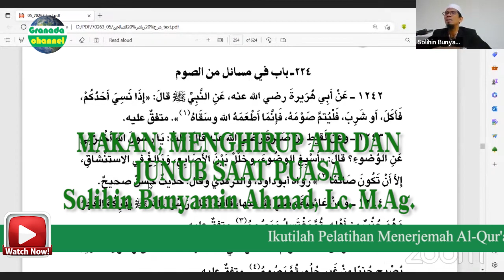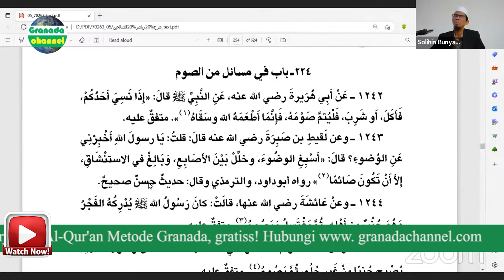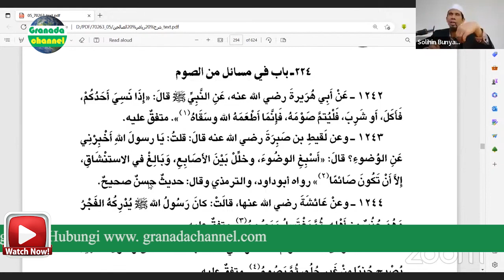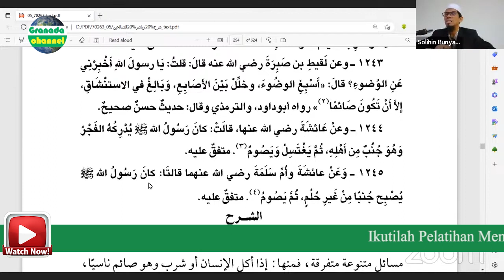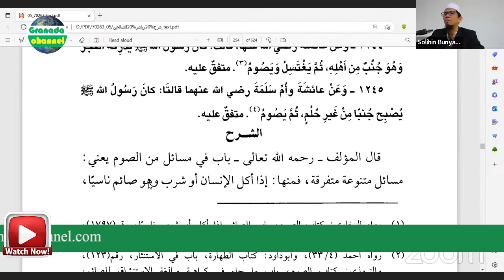MAKAN TERLUPA, ISTINSYAQ DAN JUNUB SAAT PUASA